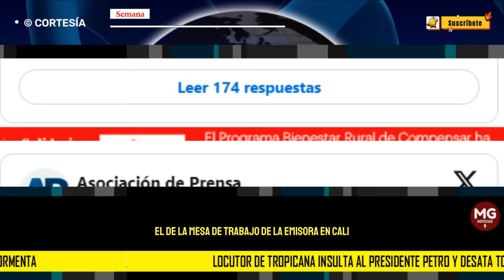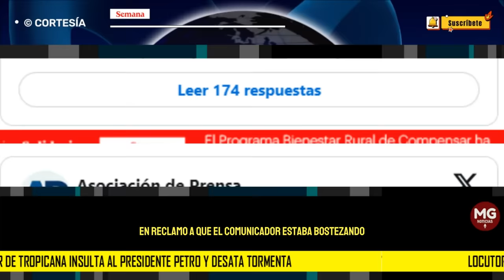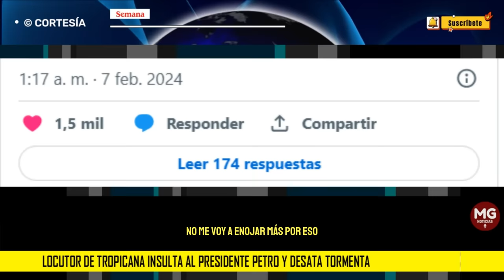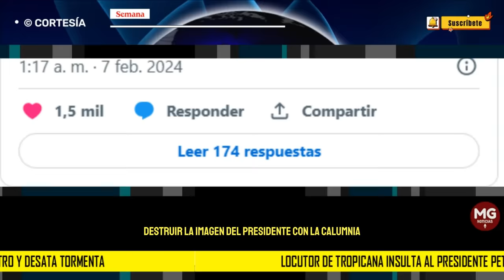🎯 LOCUTOR DE TROPICANA INSULTA AL PRESIDENTE PETRO Y DESATA TORMENTA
“La manera como me trata el periodista, tapando de humor el comentario calumnioso, muestra la política enseñada desde medios de comunicación social por los dueños del capital. Destruir la imagen del presidente con la calumnia solo porque no pone el estado al servicio del capital, sino al servicio del pueblo”, manifestó en X.
SEMANA